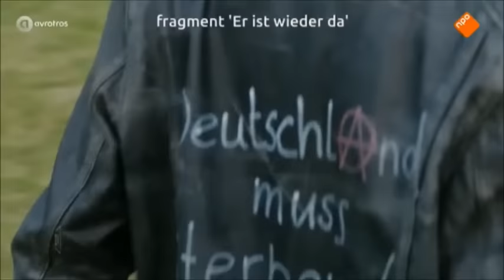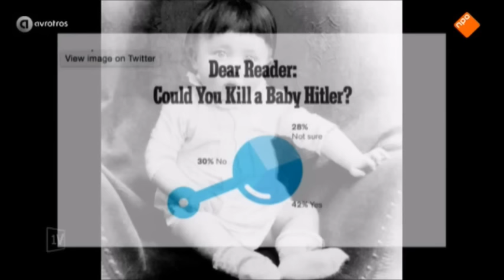Maarten van Rossem Over Adolf Hitler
Maar waarom is Hitler opeens weer zo in de aandacht? Hoe kijken we naar hem, en hoe zou Hitler naar de moderne tijd kijken? Met historicus en Hitlerkenner Maarten van Rossum spreken we hierover. Hij sprak zelf al eens over zijn oplossing voor de baby Hitler en meent dat Hitler uitstekend mee zou kunnen in de moderne tijd, maar nooit meer zo populair zou worden als toen. Ook spreekt EenVandaag met acteur Olivier Masucci, de acteur die Hitler speelt in de film en die zich tot in detail voorbereidde op deze controversiële rol.